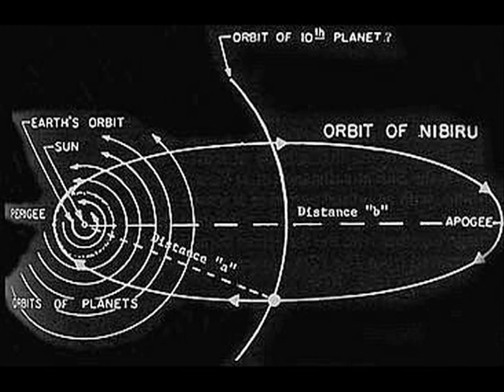The Good The Bad and the Ugly